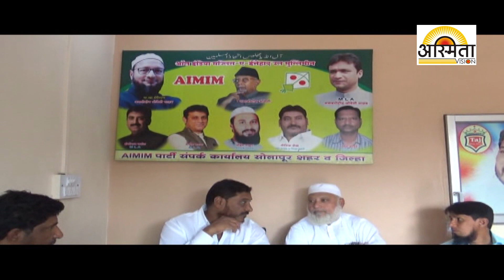MIM Form / Asmita vision Solapur /12/3/2018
MIM Form